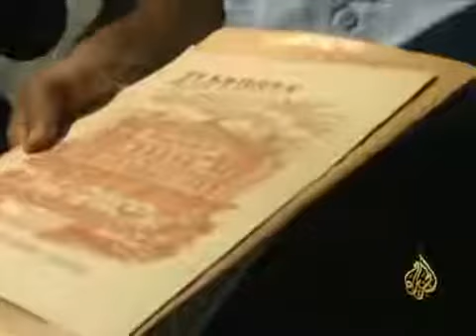Al Jazeera first Central London Muslim History Tour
Al-Jazeera Tv Coverage of our FIRST EVER Central London Tour.